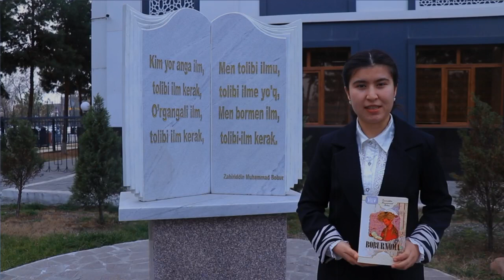Zahiriddin Muhammad Bobur hayoti va ijodi